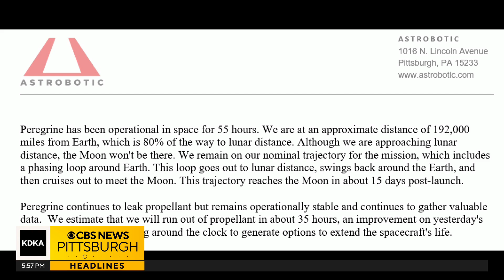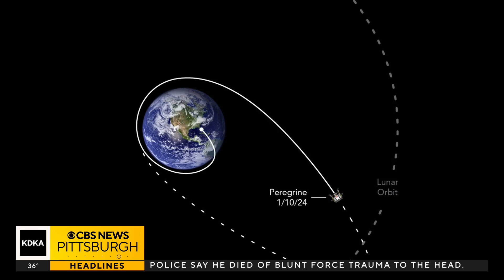Astrobotic prioritizes data during moon lander mission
With an update Wednesday morning on X, formerly known as Twitter, Pittsburgh-based Astrobotic confirmed that the Peregrine mission it is spearheading for NASA will not make it to the moon.